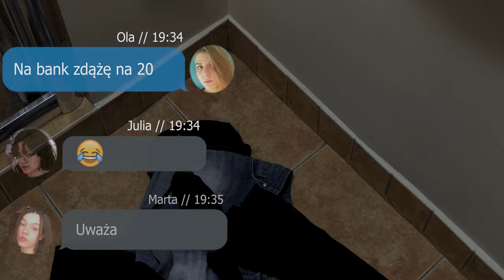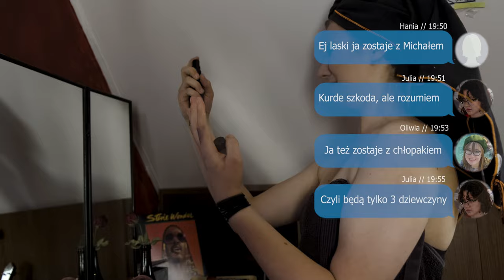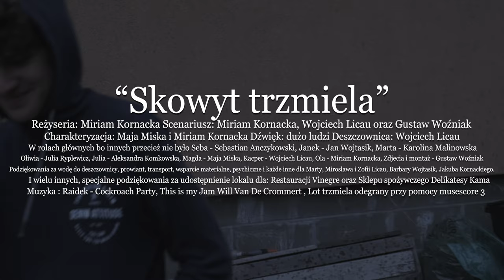"Skowyt Trzmiela" - film krótkometrażowy o nietypowej miłości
Ola jest uczennicą liceum, lubi medycynę sądową i imprezy. Jej życie staje na głowie gdy poznaje Kacpra. Dziewczyna zakochuje się i usiłuje rozkochać go w sobie. Nie jest to jednak takie proste, gdyż chłopak  wydaje się być odporny na jej wdzięki.